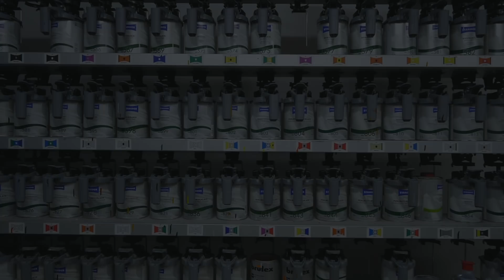1972 Plymouth Barracuda For Sale - Cuda restoration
Plymouth Barracuda который восстанавливают в мастерской Динамика 34. Мы решили последить за этим проектом и записали для Вас видео, если хотите продолжения - отпишитесь в комментарии ниже!

Колокольчик будет оповещать Вас о выходе новых серий.

Plymouth Barracuda (Automobile Model), Plymouth (Automobile Make), Muscle Car (Product Category), Mopar, Classic Car (Industry), Collector Ca, 1972, 1970's, 70's,